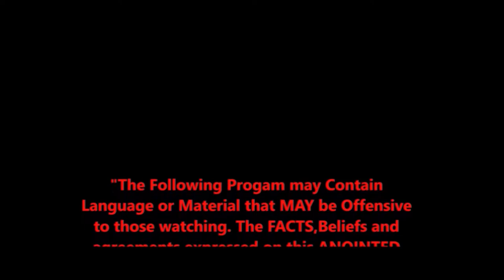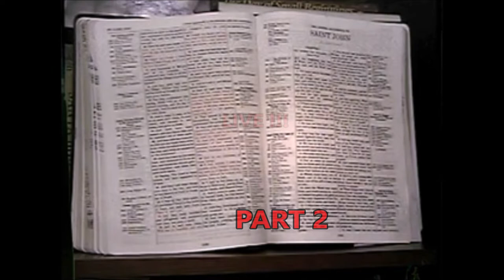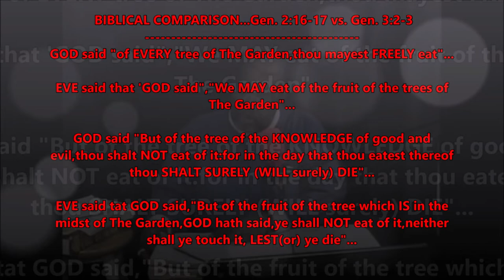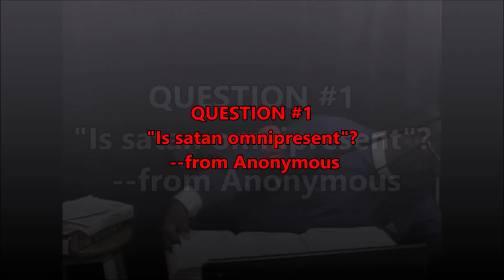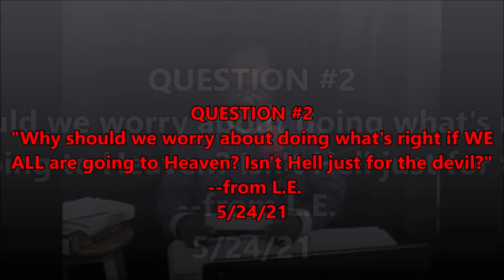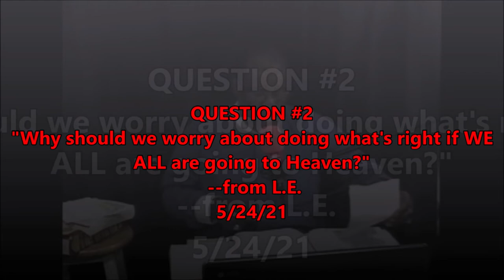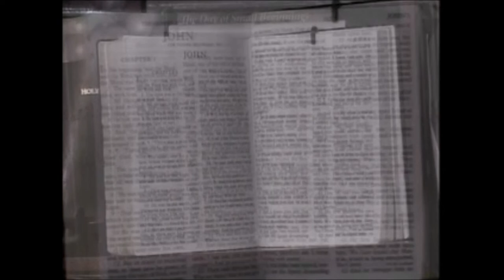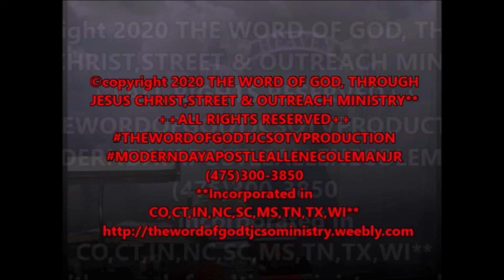The Holy Ghost PROUDLY Presents: "COMMUNITY ONLINE QUESTION & ANSWER BIBLE STUDY" PT. 2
"BIBLE STUDY" should be "STUDYING THE BIBLE", and should be done AS The Holy Ghost uses a TEACHER. "PREACHERS" who PREACH ONLY are Anointed to PROCLAIM what Scripture says, but TEACHERS are ANOINTED to EXPLAIN what Scripture MEANS when it SAYS something. THIS is "COMMUNITY ONLINE QUESTION AND ANSWER BIBLE STUDY LIVE", done on June 7th,2021-June 8th,2021...and this is PT. 2.
     See, There are 2 TEACHING GIFTS in The Body of Christ and 3 PREACHING GIFTS...The 2 TEACHING Gifts are The Apostle and The Teacher...The 3 PREACHING Gifts are The Prophet/Prophetess, Evangelist and Pastor...
The Holy Ghost CAN and DOES Impart The TEACHING ANOINTING along WITH a Preaching Gift AS and IN WHOM HE chooses. A TEACHING Prophet/Prophetess is more DANGEROUS than a PREACHING (ONLY) Prophet/Prophetess...a TEACHING Evangelist is MORE DANGEROUS than a PREACHING (ONLY) Evangelist...and a PASTOR who Preaches AND TEACHES is MUCH MORE DANGEROUS to the devil than a Pastor who ONLY PREACHES.
      Well, The Holy Ghost Started this NEW Service in HIS Ministry, "The Word of God, through Jesus Christ, Street & Outreach Ministry", called "COMMUNITY ONLINE QUESTION & ANSWER BIBLE STUDY"...
     IN THIS "COMMUNITY ONLINE QUESTION & ANSWER BIBLE STUDY", you're invited to send QUESTIONS about BIBLICAL TOPICS that you desire to have The Holy Ghost ANSWER, that YOUR KNOWLEDGE may be INCREASED CONCERNING Biblical topics.
     There are 2 ways to send your questions...
#1. please give StreamYard permission to access your name and picture.
      And when you do this, you will be able to send LIVE questions in the CHAT area of the ONLINE BIBLE STUDY...and interact with The Ministry!
#2, You can SEND your questions,(including your name as the one sending it, OR ask to be labeled as "anonymous"),to The Apostle at: and in the subject box, please type "question(s) for ONLINE Bible Study" (either way you desire to be labeled please still include your name so that I can place it in the Ministry's record and prayer box)
NO SUBJECT IS TOO HARD TO ASK ABOUT...THE MINISTRY HAS AN EXTENSIVE LIBRARY HERE AND THE ANSWERS,(ACCORDING ONLY TO SCRIPTURE),WILL BE GIVEN WITH SCRIPTURAL PROOF...
THIS WILL BE A REGULAR PART OF THE MINISTRY AMD EVEN AIRED ON THE MINISTRY'S TV BROADCAST,AS THE LORD LEADS AND WHEN HE LEADS...THE ONLINE BIBLE STUDY WILL ALSO BE SHOWN ON THE MINISTRY'S WEBSITE...
Please have your Bibles, Pens and papers, so that you may take notes for your private study time. You WON'T WANT to miss ANY of this.